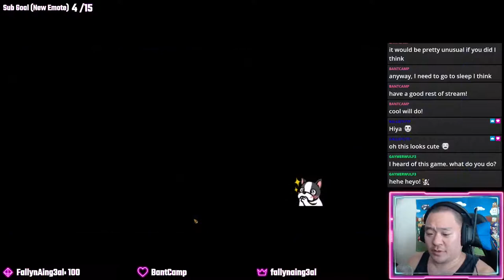A Beary Good and Cozy Game - Bear & Breakfast Demo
This demo was SUPER cute! Playing as a bear and fixing up an old resort while trying to make customers happy is right up my alley. The game is still in development and needs some polish, but I have no doubt it'll be a satisfying and cozy experience once complete. I can't wait to see what the final product looks like. I hope you enjoy!